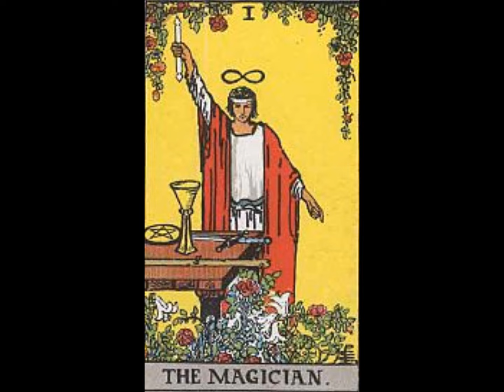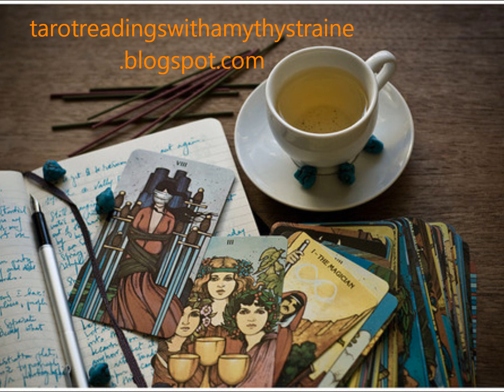Free Tarot Reading ~ Pick a Card 10-21-2015 (Audio)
Today's deck:  The Rider/Waite Deck
Here's your choices for today's cards, posted on 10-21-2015
Use the Time Stamps to go directly to the card of your choice:
Card #1:  00.18; Card #2:  03.25; Card #3:  08.00

For a *Personal Reading* with me, go to my tarot